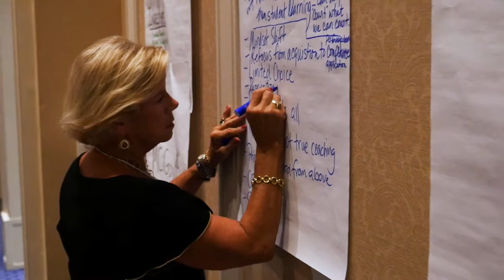Micro-credentials Symposium 2017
The Symposium on the Currency of Micro-credentials brought together educators, state and district leaders, content experts, and other stakeholders to design solutions to recognizing micro-credentials formally that empower educator professional growth and support student learning.

ABOUT DIGITAL PROMISE
Digital Promise is a nonprofit organization that builds powerful networks and takes on grand challenges by working at the intersection of researchers, entrepreneurs, and educators. Our vision is that all people, at every stage of their lives, have access to learning experiences that help them acquire the knowledge and skills they need to thrive and continuously learn in an ever-changing world. and follow @digitalpromise on Twitter for updates.